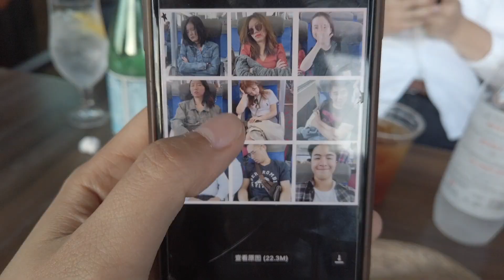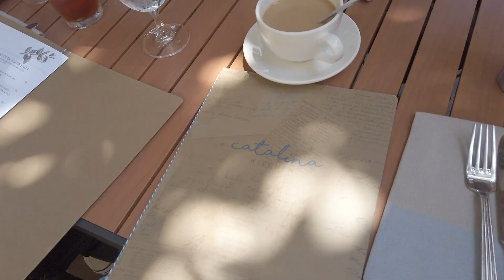Catalina July 4th VLOG | 一个快把我剪哭的视频...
这只视频不是为了有多高的收看，也不是功课类攻略类的干货。剪出来纯是给自己和同学们一个美好的记录。两年前的加州旅行，应该是我到目前最后一次坐飞机了。两年没坐过飞机没旅行过了。

看着视频里面我们都笑的那么开心，觉得时光好美好啊！有朋友说过，有些时光不是在你回想的时候才觉得当时好美好，而是在那些时光发生的当下，就觉得此时此刻既美好又幸福。大概说的就是这段旅程吧。

非常幸运，遇到了世界上最好的同学们。感谢一场婚礼让我们又一次有机会相聚，然后在附近的小岛Catalina度过了两天。再引用一下我发在朋友圈里发的一段话：“我人生的梦想是有一个大房子一家人永远在一起。虽然是租的房子和没有任何血缘的家人，但仍然很幸福的度过了梦想成真的几天。时间真的是个很好的东西，让我们可以一起哭一起笑一起吵一起闹。”

那个时候真的好好啊，视频剪着剪着要给我剪哭了。什么时候能再有一波这样的旅行呢。

一波预告：最近要清一清以前的库存视频啦。

同时视频的所有图文版我也都同步到公众号(WeChat: lindsaypark18)上啦。

▶︎Follow me◀︎
 ‣‣ WeChat                     ► lindsaypark18
▶︎我在使用的影片拍攝器材◀︎
我的频道专注于在北美的生活攻略以及我自己生活方式的分享包含家居，美妆，时尚，音乐等。坐标🇺🇸～
希望每一个花时间看了我视频的人都能得到一些有用的信息和资讯！
🎁订阅者福利
 ‣‣ GoCashBack北美返利
我的专属链接注册可以拿到12美元的奖励，已生效返利总金额累积到20美元可以提现（需要等过了30-90天左右的退货期，商家确认没有任何退货行为，就会生效）
💬不可错过的其它影片

本视频非赞助，以上一些链接为返利链接。